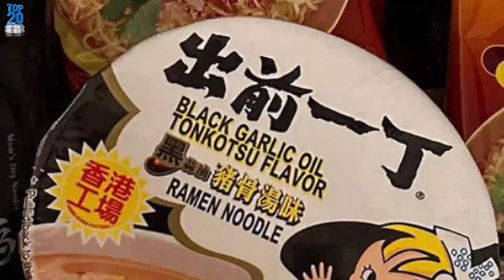Chrissy Teigen Shares Adorable Photos of Her Three Children After Welcoming Daughter Esti | Heart...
[Title]
"Chrissy Teigen Shares Adorable Photos of Her Three Children After Welcoming Daughter Esti | Heartwarming Family Moments"

[Description]
Welcome to our heartwarming family moments captured by none other than the talented and beautiful Chrissy Teigen! In this delightful video, Chrissy, a renowned model and mother-of-three, takes us on a captivating journey into her life as a loving mother. Just four months after welcoming her adorable daughter, Esti, Chrissy shares with her nearly 42 million followers a collection of heart-melting photos on Instagram.

As we delve deeper into this heartwarming journey, we encourage you to engage with our content. Your support fuels our passion for creating more remarkable videos that touch hearts worldwide.